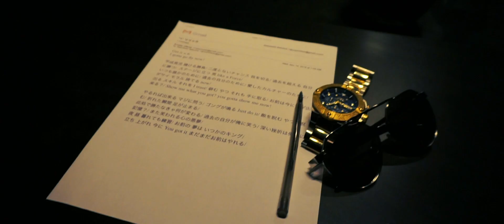R-naby - 1 feat DJ Kaz Sakuma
R-naby 『1 feat DJ Kaz Sakuma』/NY在住HIPHOPアーティスト×K-1 平山選手のコラボが実現！

本場NYで活躍する孤高のHIPHOPアーティストR-nabyが遂に始動。2019年1月11日遂に新曲『1 feat DJ Kaz Sakuma』発売決定‼︎

昨年10月20日に発売 "1st Album THE R-NABY ALBUM" リリースを皮きりに "THE R-NABY ALBUM Tour In NY" 全15公演を成功させた。
そんなR-NABYが次に仕掛けたのは、日本でも大ムーブな盛り上がりを見せる格闘技 "K-1 ファイター 平山選手" との夢のコラボを実現‼︎
互いにトップを目指す者に必要なのは『1』でそれ以外は必要ないと言う二人。
"やるか？やらないか？" "勝つか？負けるか？" 究極の勝負だからこそ生まれた曲『1』が1月11日に発売決定！！

【FB】: R-naby shuma
【Twitter】: R-naby official
【YouTube】: R-naby official